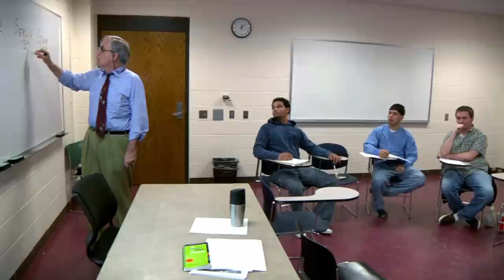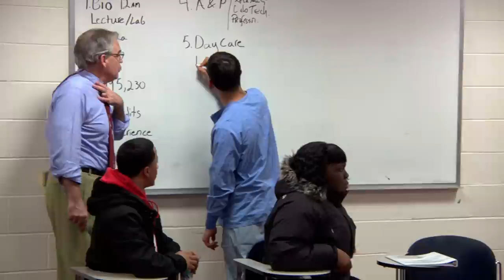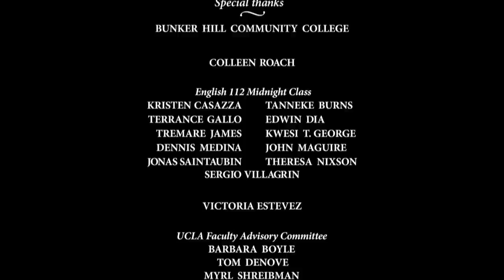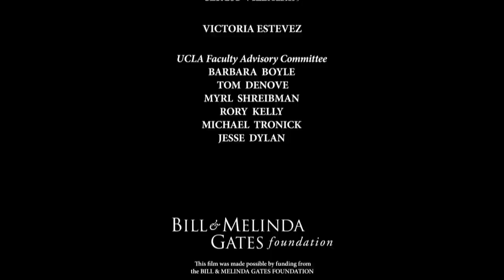Burning the Midnight Oil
Bunker Hill Community College in Boston offers midnight classes to provide adult students flexible options for education. Directed by Hanjin Park of the UCLA School of Theater, Film, and Television.